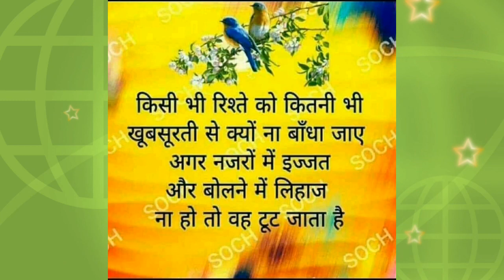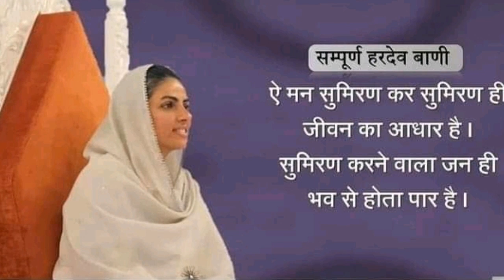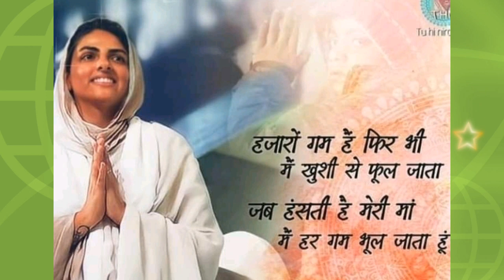जादुई रुमाल || बहुत खूबसूरत साखी || Anmol Saakhiyan